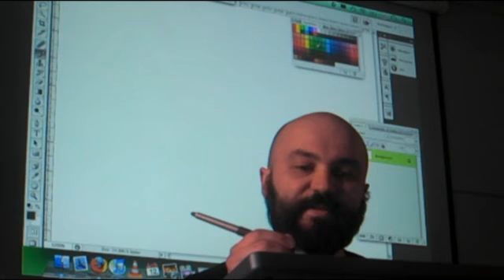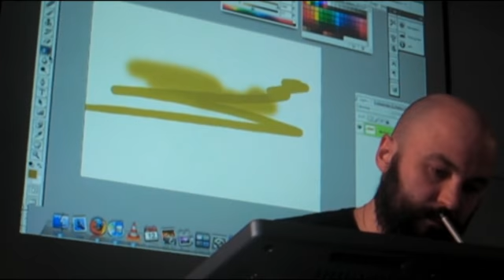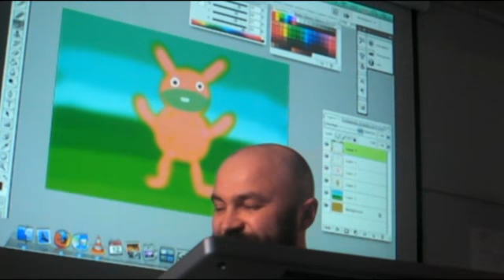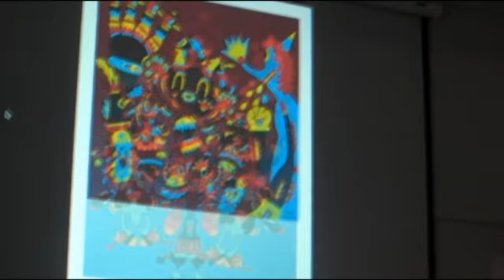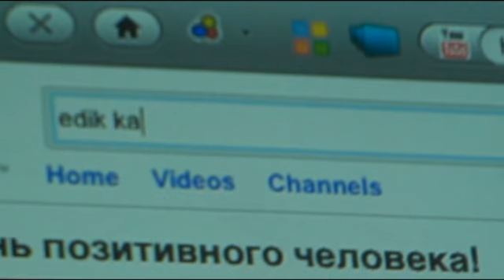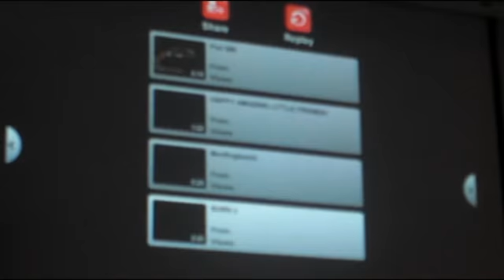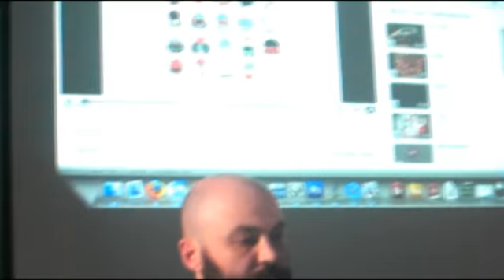Edik Katykhin, live drawing session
Edik Katykhin describes his creative process and shows how-to drawing technique at British Higher School of Art and Design (Moscow) 12x12 event.

Эдик Катыхин рассказывает о своем творческом процессе и показывает технику создания иллюстраций в рамках проекта 12x12 (Британская высшая школа дизайна, Москва).